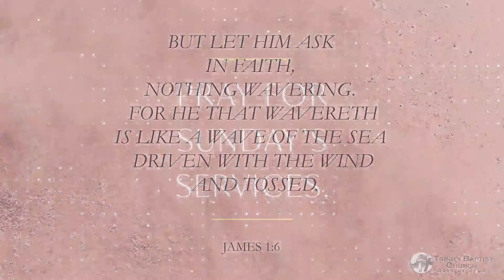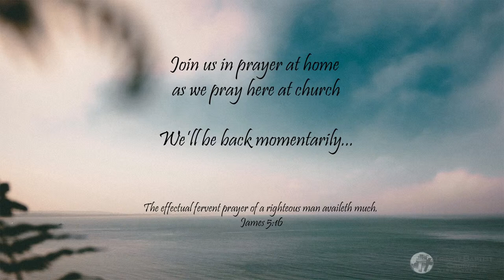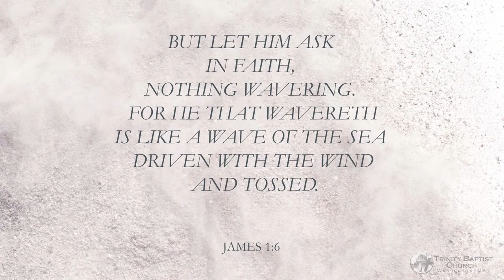1/15/2023 Sunday PM Service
Recognition of His Servants